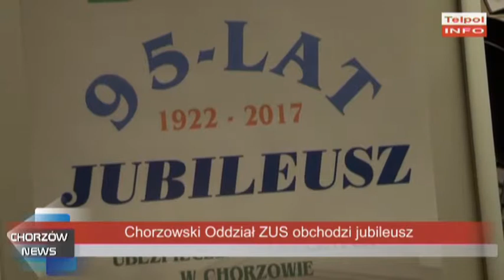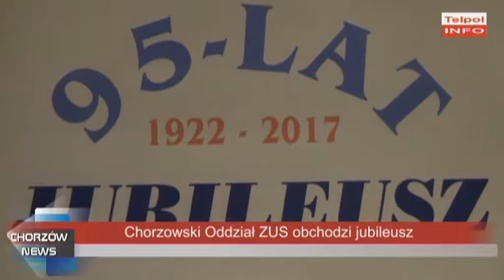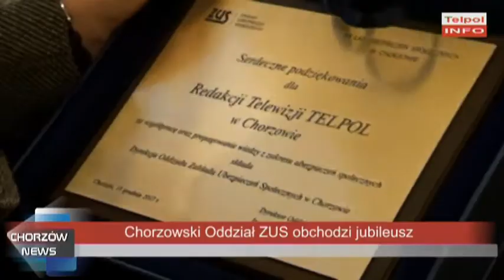Chorzowski Oddział ZUS obchodzi jubileusz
Chorzowski Oddział Zakładu Ubezpieczeń Społecznych świętował 90. lecie budowy gmachu oraz 95. rocznicę funkcjonowania na terenie miasta ubezpieczeń społecznych.